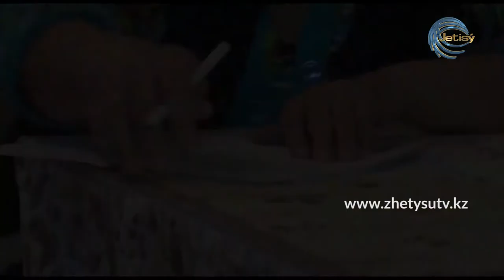СЫРАЛҒЫ - ҚАРТТАР КҮНІ (02.10.20)